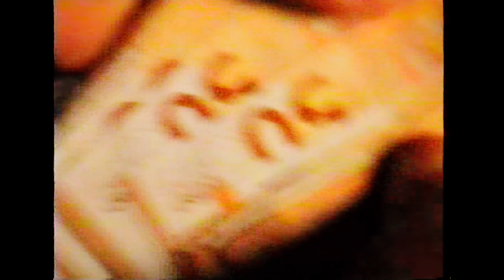Gianni - Safari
Gianni présente son nouveau clip "SAFARI" extrait de l'EP 23+1 disponible le 20 Novembre.
Réalisé par Dr Juice
Produit par 4 Saison
Dit de prod: Jeremy Amsellem

Compositeurs: Halfmoon Beats & Dicee
Mix: Ayrton
Mastering: AlexGo4 pour Translab